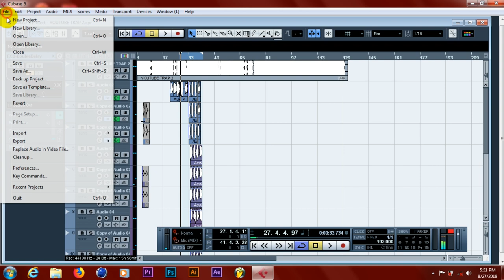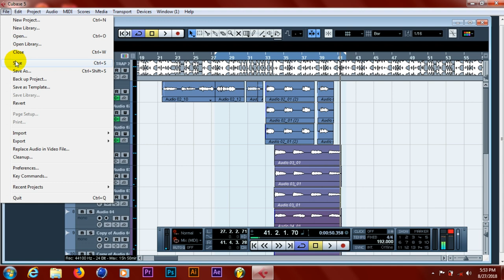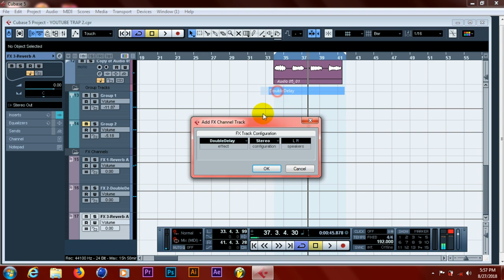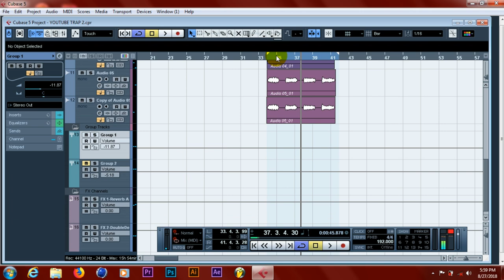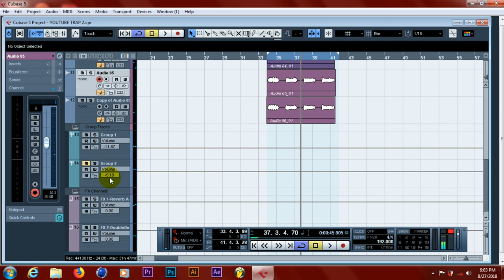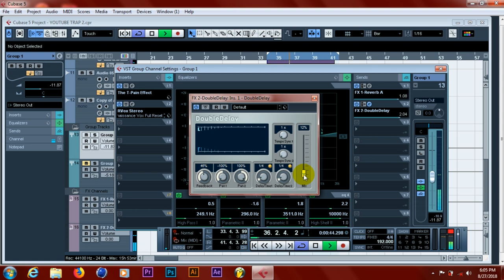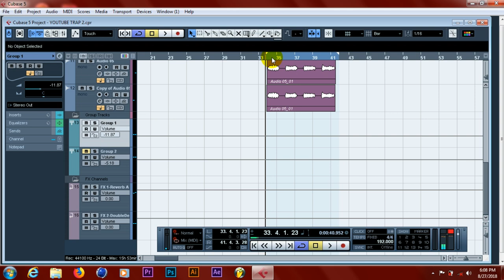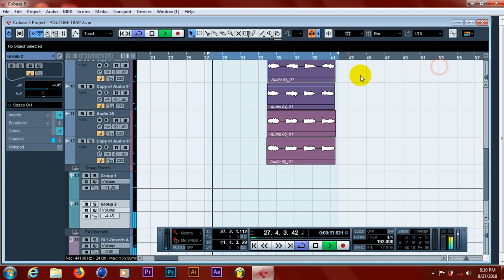JINSI YA KUTUMIA SEND, INSERT PAMOJA NA FX CHANNEL KATIKA CUBASE